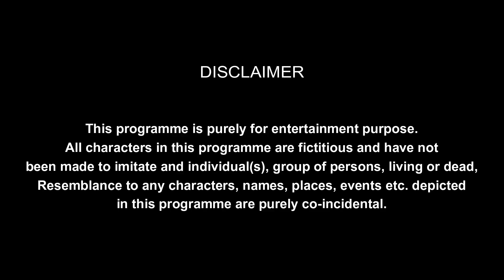Baap Ka Khauf | Fathers Day Special | TAJ VINES | Funny Hindi Vines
Hey guys i'm back with Another Relatable video, Watch it till the END.